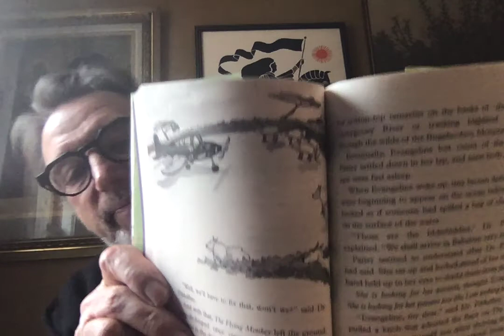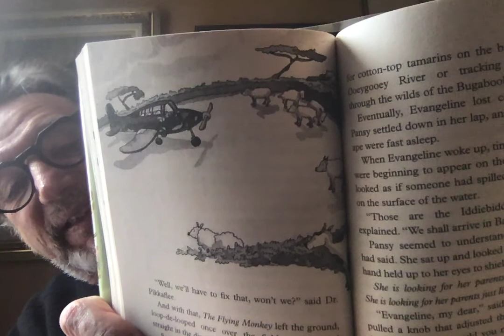Chapter 13: Evangeline Mudd and the Golden-Haired Apes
In which Evangeline take a trip in The Flying Monkey.